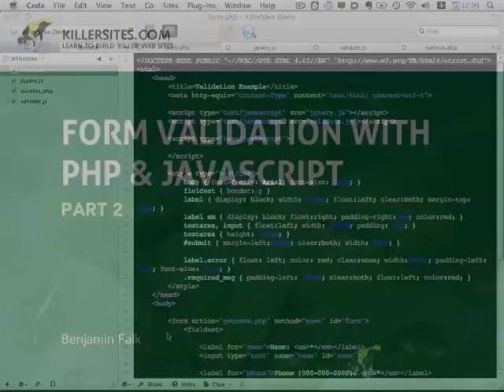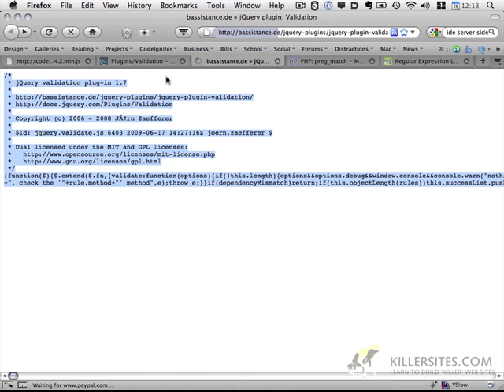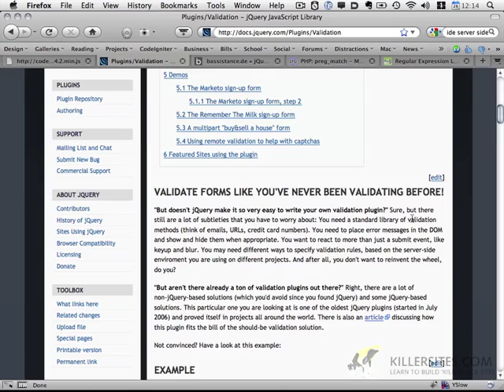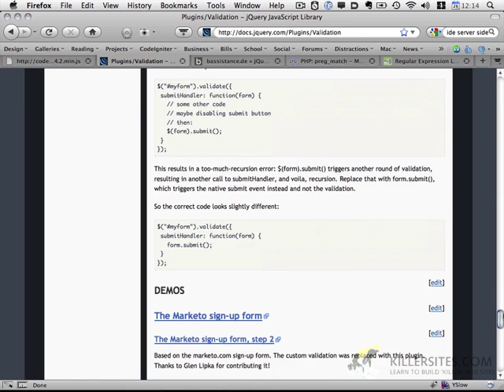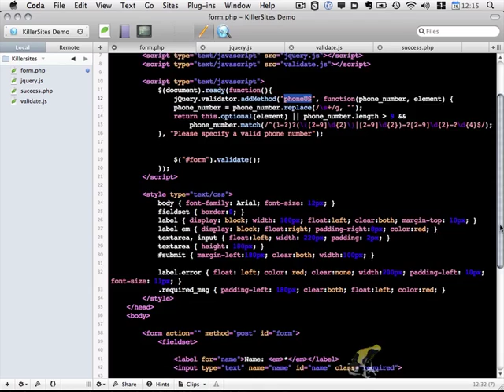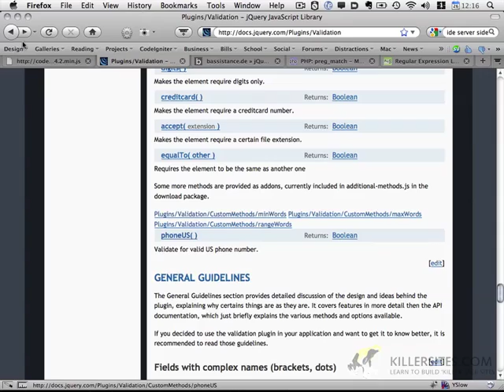PHP & Javascript - Form Validation part 2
We continue our look with part 2 of our video tutorial series on Form Validation.